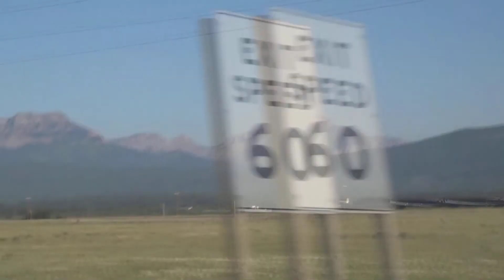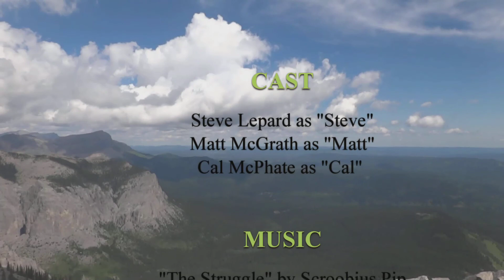yamnuska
we like long line rescues